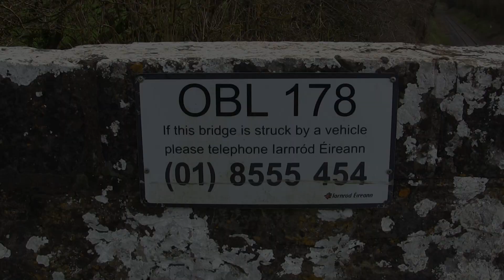3-piece ICR set @ Kilmacow, Co. Kilkenny (26-3-2014)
At Newtown bridge outside Kilmacow, Co. Kilkenny, 3-piece 22000 class ICR no. 22203 passes on a Limerick Junction to Waterford service.